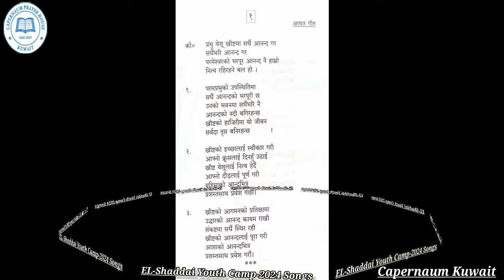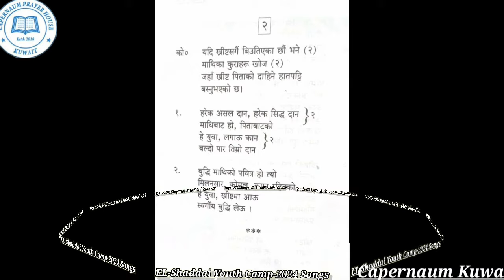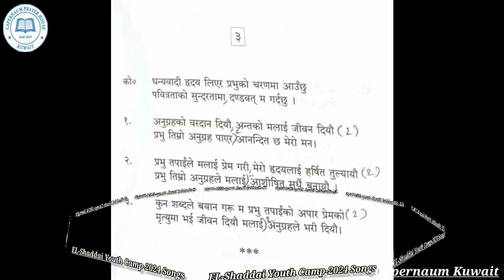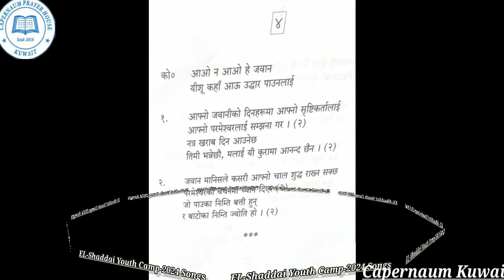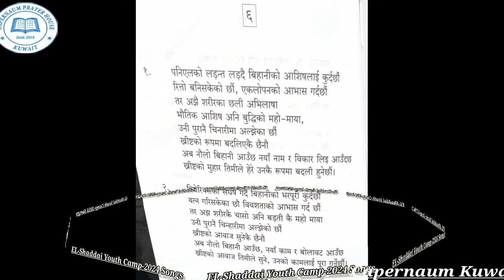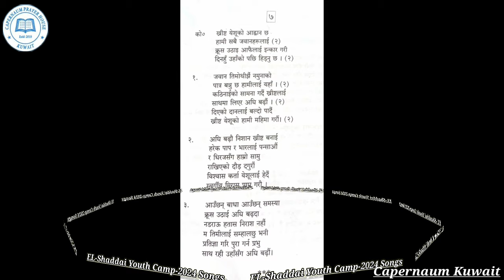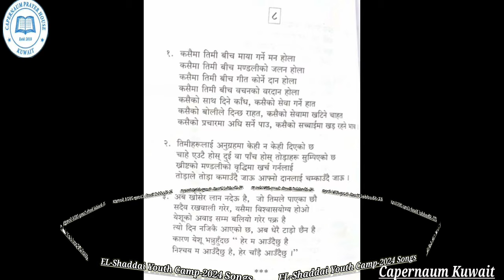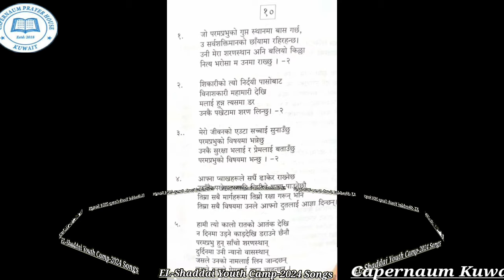New Song l El-Shaddai Youth Camp-2024 l Audio With lyrics l El-Shaddai Songs l Capernaum Kuwait